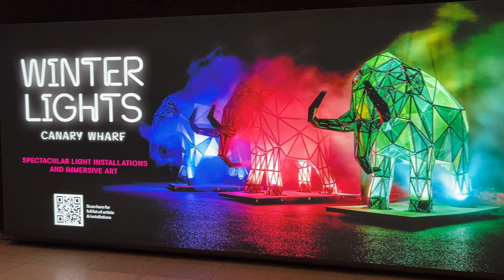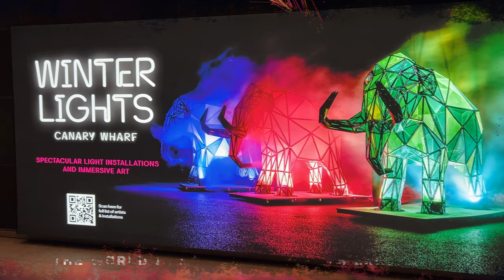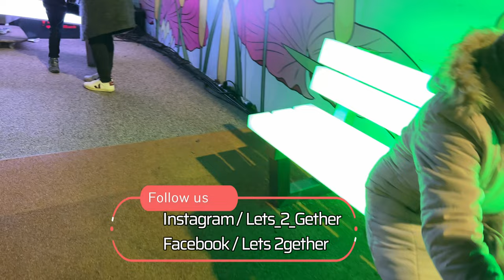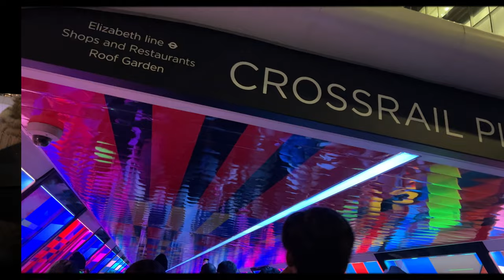Canary Wharf Winter Lights Walk - 2023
Join us as we are going to Winter Lights which is in Canary Wharf London.
Winter Lights festival is the largest of its kind in London, transforming Canary Wharf with over 20 stunning installations which is really very beautiful. The spectacle showcases light art and interactive installations by some of the most innovative light artists across the globe with some new commissions alongside pieces never before seen in the UK.

The lights are really fantastic and we enjoyed it a lot. You can easily click on the time code mentioned below:

00:03 Video Highlights
01:15 Floating Earth by Luke Jerram
02:43 PING by Gijs van Bon
03:30 Permafrost - Sleeping Giants by Fisheye
04:38 Continuum by Illumaphonium
05:44 The Clew by Ottotto
06:44 Bit.fall by Julius Popp
07:13 Fluorescent Firs
07:51 Amazing Water Lights
08:55 Anima by ELISAVA
09:57 Toroid by This is Loop
11:03 Lightbenches 'Classic' by LBO Lichtbank
11:53 Crystal Greenhouse by Shared Space and Light
12:14 Emergence by This is Loop
12:38 Glories by Richard William Wheater
12:52 Elantica 'The Boulder' by Tom&Lien Dekyvere
13:05 We Could Meet by Martin Richman
13:18 in[visible] by Daniel Popescu

Keep Watching for upcoming beautiful videos.